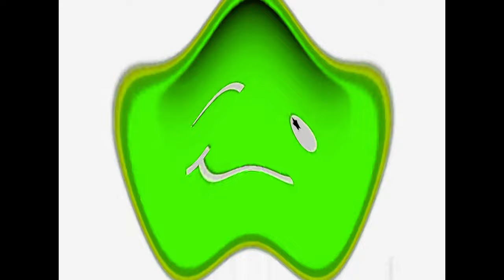Good Morning Verizon Ringtone Darkside Pitch Effects